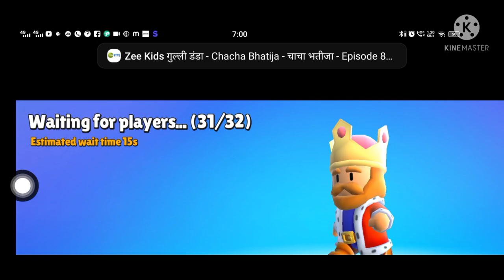my brother and me a playing stumble guys#4th gameplay